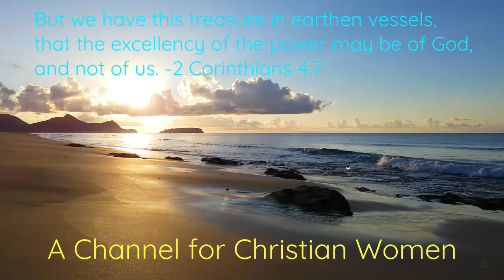Do Christians Pray for the Wicked & Rebellious? The Word Decides.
King James Bible references: 1 John 5:14-17; Matthew 26:36-46; 1 Corinthians 4:3-5; John 7:24; Hebrews 5:14; Romans 5:8; Hebrews 6:4-6, 8; Luke 22:3-6; Matthew 12:24, 31-32; 1 Corinthians 5:5; 1 Timothy 1:13; Luke 23:34; Acts 7:58-60; 1 Timothy 1:12-13; 1 John 2:15-17; Matthew 5:22; Jeremiah 7:8-10; John 17:1-3; Revelation 8:4; Jeremiah 7:13, 16; 1 Peter 5:7; Psalm 56:8; Psalm 126:5-6